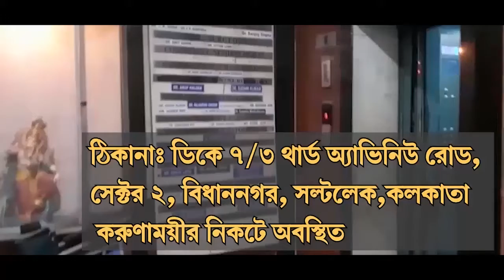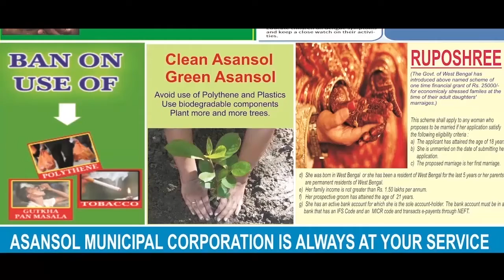দেশি মদের ঠেক ভাঙচুর! উদ্ধার মদ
দিগ্বিজয় মাহালি, পশ্চিম মেদিনীপুর: অভিযান চালিয়ে দেশি মদের ঠেক ভাঙচুর ও মদ উদ্ধার করলো আবগারি দফতর। ঘটনা দাসপুর থানার সোনামুই-জোৎঘ্যানসাম সড়কের দিল্লির খালগোড়া দিয়াসি পাড়া এলাকার।

জানা গেছে, দীর্ঘদিন ধরেই ওই পাড়ায় অবৈধ ভাবে দেশি মদের ঠেক চালিয়ে চোলাই বিক্রয় চলছিল। বারবার স্থানীয় বাসিন্দারা পুলিশের কাছে অভিযোগ জানালে সোমবার অভিযান চালিয়ে কিছু দেশি মদ ও মদ রাখার সরঞ্জাম উদ্ধার করে নিয়ে যায় তারা।